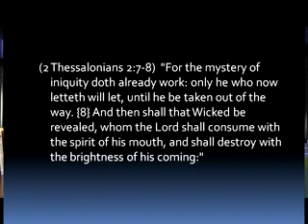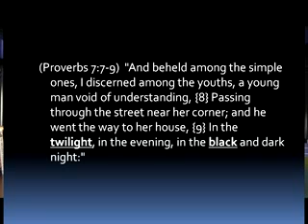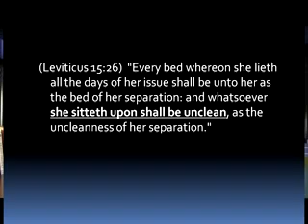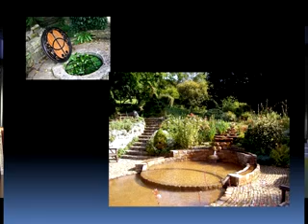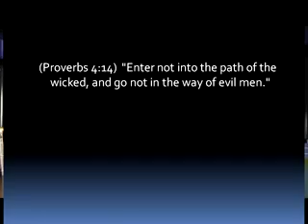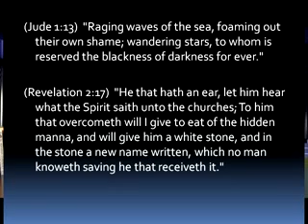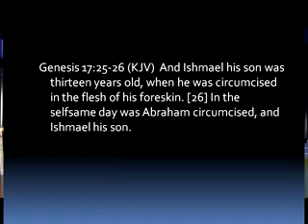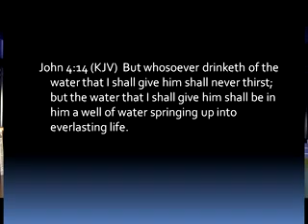Mike Hoggard - The Mystery of Mecca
Why are the followers of Islam so constantly filled with rage? Why has Islam historically murdered so many Christians that northern Africa and the Middle East today are predominately Muslim? Why is it that the only "peace" Islam affords its enemies is the "peace of the grave"?

Mike Hoggard reveals that Islam is simply pagan worship of the Goddess, and that all of Islam is simply and only paganism to its very core.